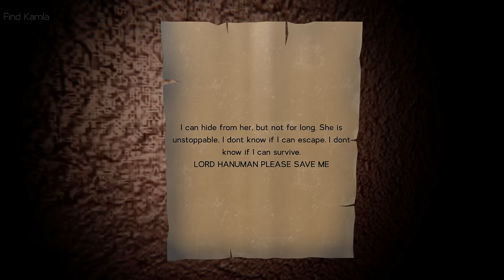FRANKLIN Become THE RICHEST PRESIDENT of Los Santos in GTA 5 | Varunthegamer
Franklin & Shinchan Collecting $1 to $1,000,000 POLICE Car FOR Showroom In GTA5